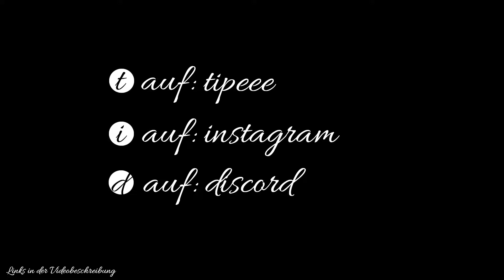🦟Grounded (Fast Final!) #007🦟Den Heckenaufstieg ein bisschen angehen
Alles auf Anfang! Das Spiel ist fast Final. Zusammen mit Willow erkunden wir den Garten des Grauens.

Über Grounded

Es ist ein Survival-Spiel, das entweder in der Egoperspektive oder in der Third-Person-Perspektive gespielt werden kann.
Die Welt ist im Spiel ein riesiger, schöner und gefährlicher Ort. Erst recht, wenn man auf die Größe einer Ameise geschrumpft wurde. Neben riesiger Insekten und all die Gefahren hinter jedem Grashalm des Hinterhofs heißt es zu überleben, zu kämpfen, nicht zu verhungern und zu verdursten.

►Genre: Action, Abenteuer, Early Access

Intro
Erstellt und komponiert by LEAFMAN